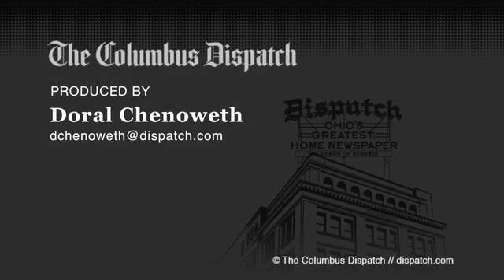Ohio State football | Urban Meyer plans to change things after the Clemson loss.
Originally Published 02/02/2017 - Ohio State football | Urban Meyer plans to change things after the Clemson loss.